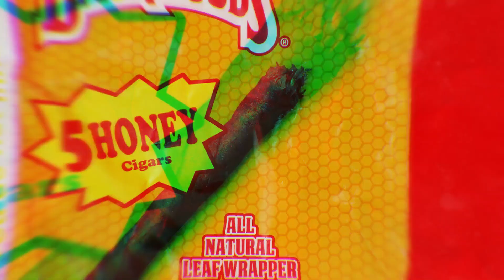TWO4KEEM X BG SKOOT X KBANDZZ - 300 DAYS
Shot by Hype Dreams